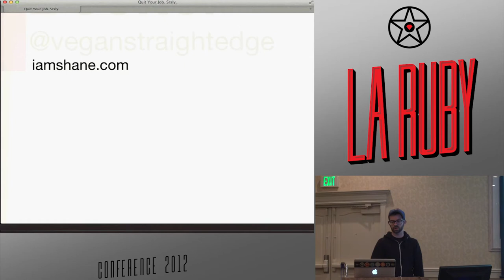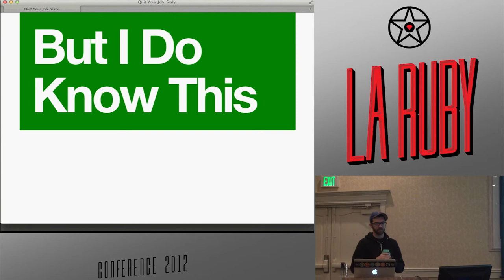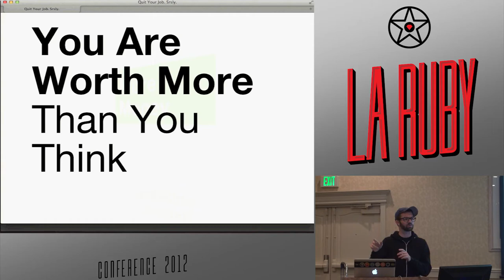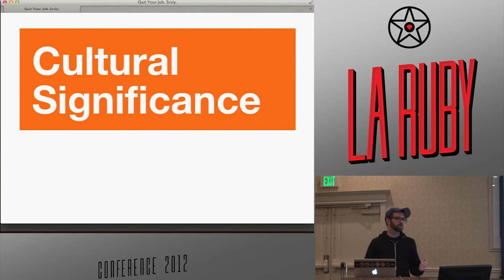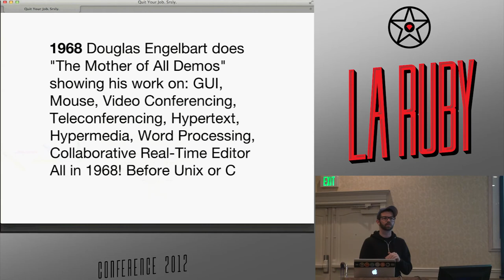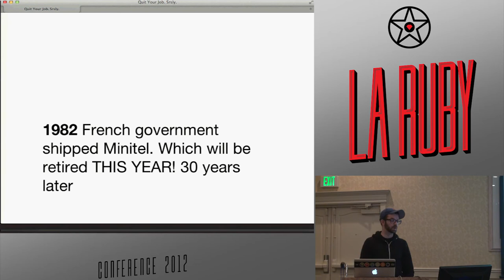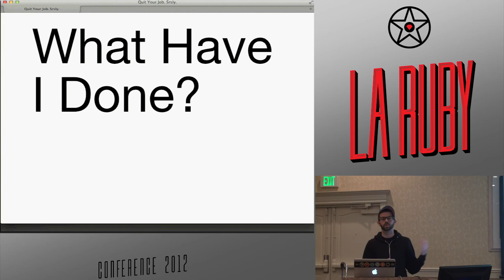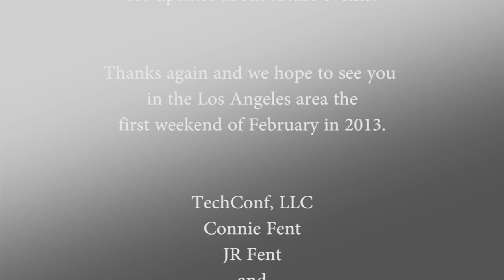LA Ruby Conf 2012 - Quit Your Job. Srsly. by Shane Becker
"The best minds of my generation are thinking about how to make people click ads." â€" Jeff Hammerbacher We can rewrite Jeff's quote like this: "The best programmers of my generation are working on solutions to problems that do not matter." The crux of it is you are better than your job. You have a greater potential than your job is realizing. You can do more than you think. You are worth more than your job is paying you. You can make the world a better place. You don't have to be limited to building mobile/geo-based/social/ad-driven/gamification-influence/fully-buzzword-compliant bullshit to get people to buy things they don't need while giving up more privacy to corporations and becoming less happy in the process. You're better than that. Quit your job. Build your dreams. Change the world. Srsly.